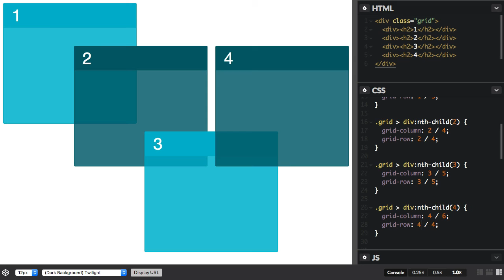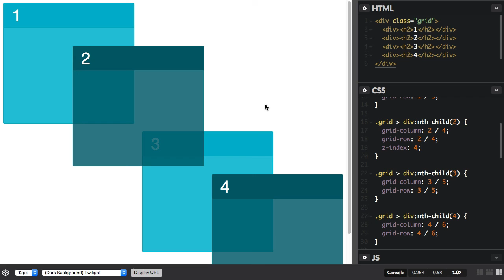Stacking Grid Items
More than one grid item can occupy the same cell, and then you can control the stack with z-index.